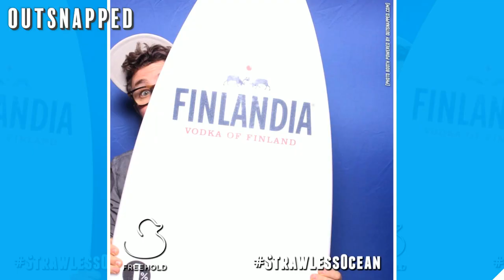Freeholder Speaker Series : StrawlessOcean Photo Booth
We teamed up with FREEHOLD Brooklyn​'s Speaker series to deliver 85,000+ impressions about Lonely Whale​'s StrawlessOcean Oceanic Awareness campaign with a fun under the sea photo booth activation!